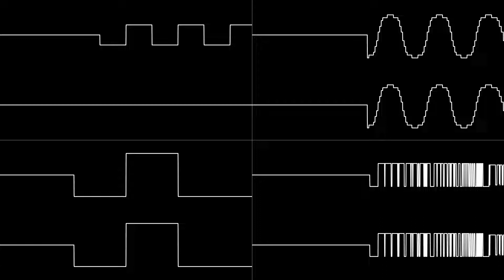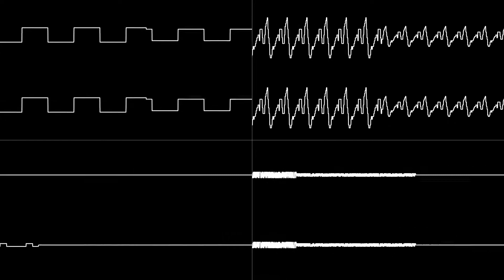TakuikaNinja - "Pinky! Stage 1 (Christmas Version)" (GB Cover) [Oscilloscope View]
Literal banger song that needs to be covered, especially since it lowkey has Alberto Gonzalez vibes. Wave channel leads are also p cool i guess